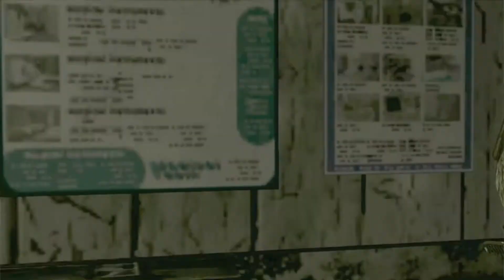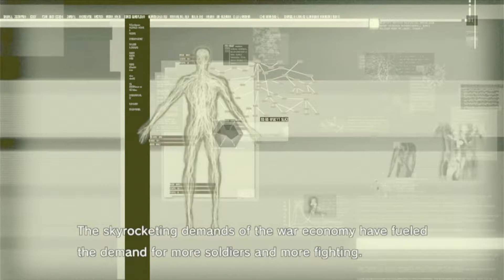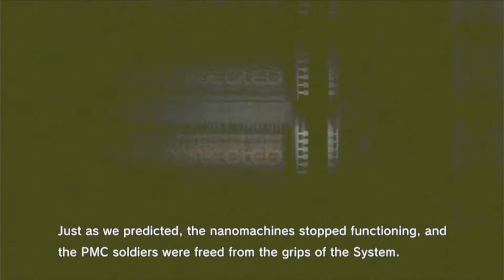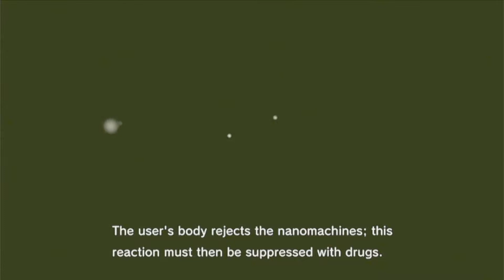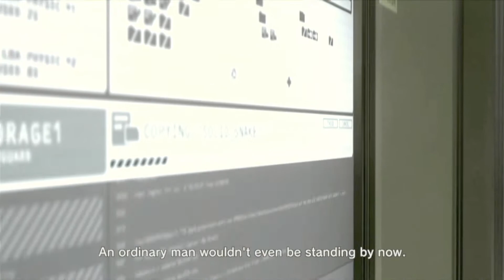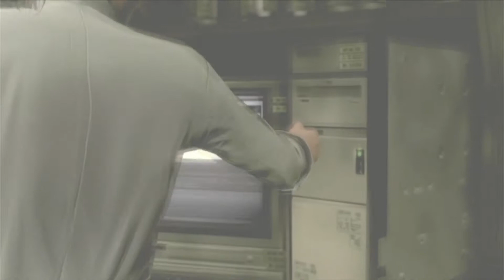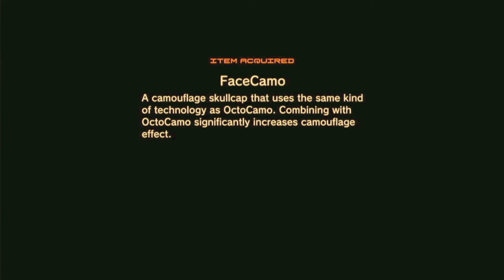METAL GEAR SOLID 4 | Laughing Octopus